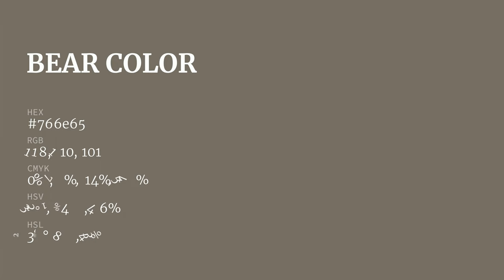Bear color 766e65 hex color - Brown color - Cool color 766e65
What color is Bear ? 766e65 hex color - Brown color - Cool color 766e65

Hex 766e65 Color Code is also known as Bear color.